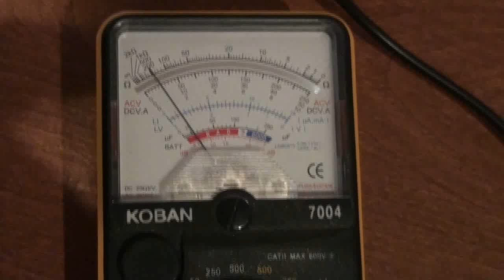One wire energy transmission using Tesla coil